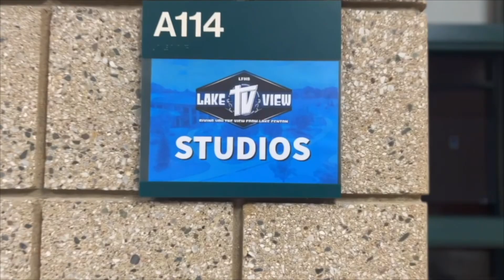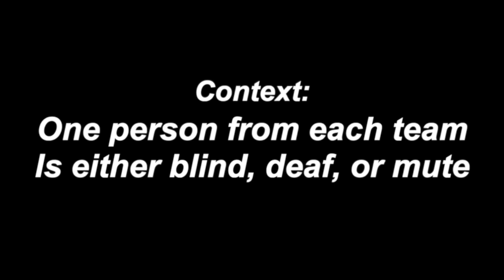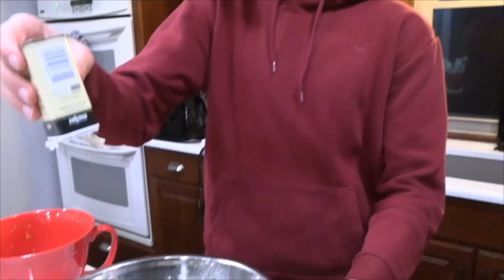Announcements - November 17, 2023 & Thanksgiving Lost Senses Feature